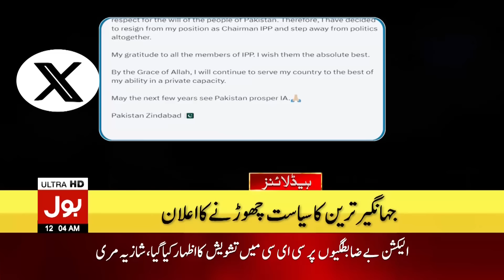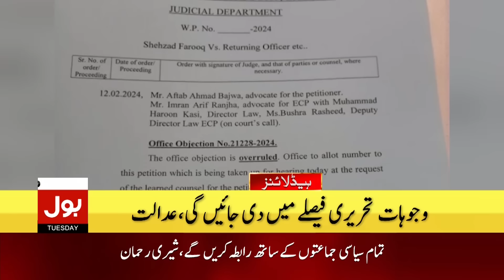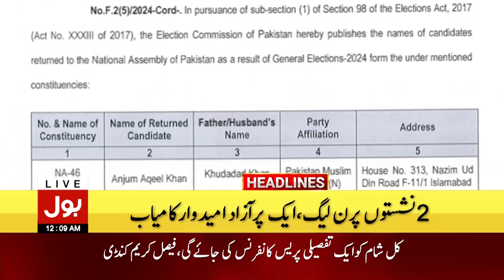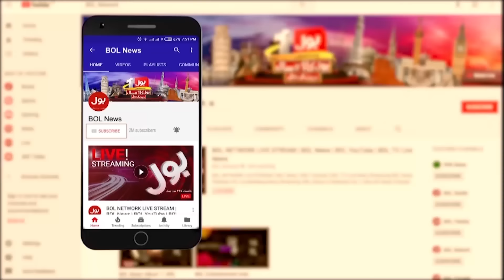Election 2024 Results Updates | BOL News Headlines At 12 AM | PTI In Action | PPP And PMLN